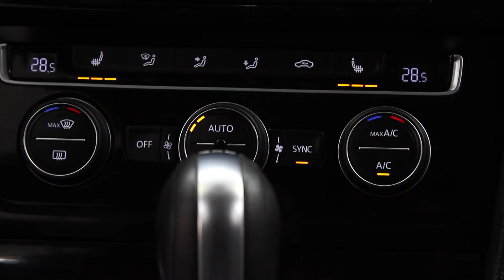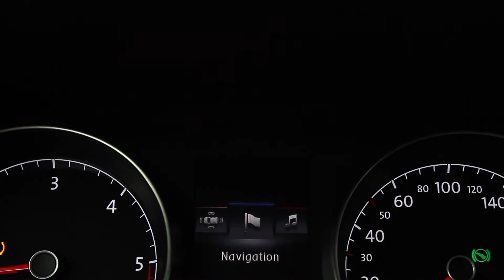VOLKSWAGEN GOLF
Showroom Galati
Blvd. Henri Coanda nr. 5
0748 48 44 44